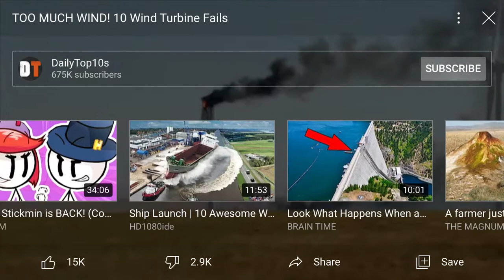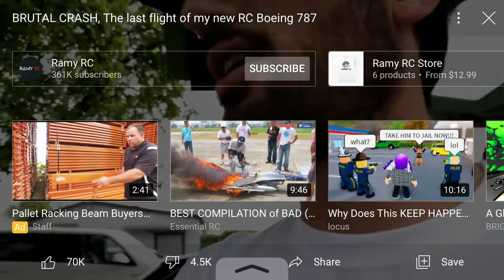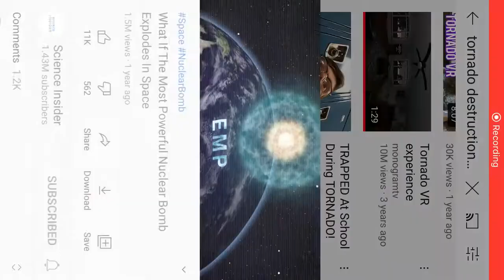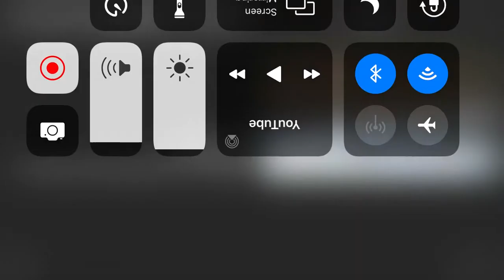Wind turbines failures